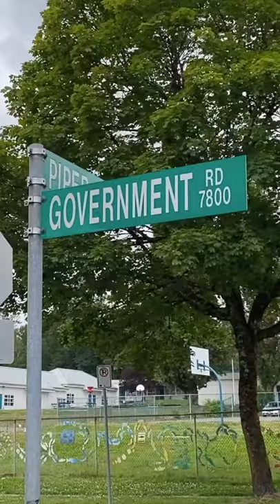Government Road, Burnaby BC Neighbourhood Video Tour | Part 2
A Government Road Neighbourhood Video Tour! So, you’re thinking of moving to Burnaby, BC but you’re not sure which area or neighbourhood is right for you. Well in this video I take you through the Government Road neighbourhood.

__________________________________Channel Info__________________________________

This Youtube channel is everything you need to know about Living In Vancouver and my mission to help everyone LiveLoveOwnVancouver.

Hey, everyone, I’m Craig Veroni with RE/MAX Masters Realty. I’m a local real estate agent here in Vancouver, BC. I was named one of the top 50 video influencers in real estate, in North America, for the past 2 consecutive years for the way I utilize video to sell my client’s homes and educate them as well.

_______________________________⏱️Timestamps⏱️_______________________________

_______________________________Helpful Resources_______________________________